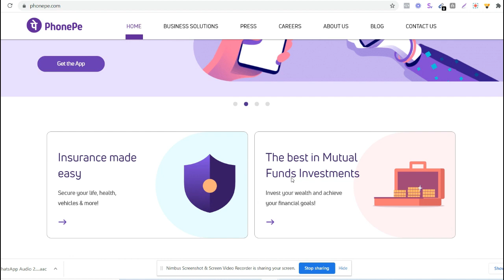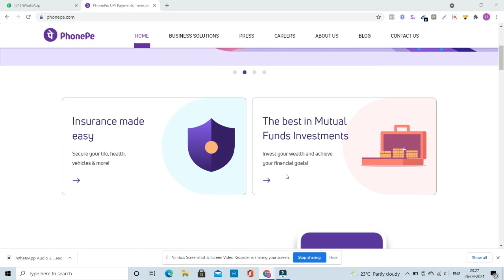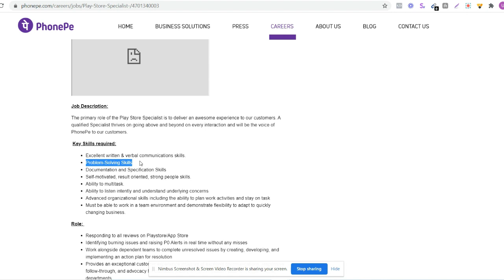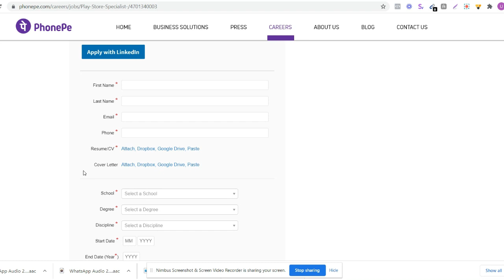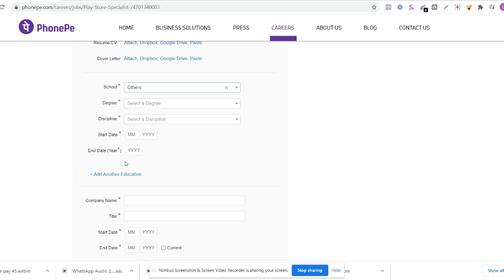Phonepe New Recruitment | Freshers jobs | Students | Freelance | work from home [kannada]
Phonepe Recruitment 2021 | Freshers jobs | Students | Freelance | work from home [kannada]

✅ Get paid to write articles by just searching in google! [How to make money online - Kannada]

U ENTREPRENEUR